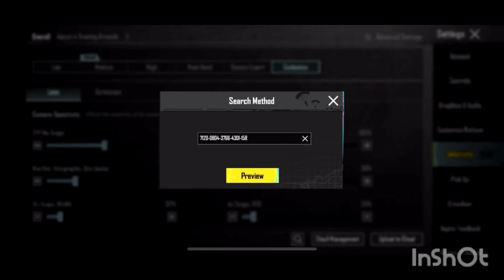NOVA PARABOY NEW BEST SENSITIVITY + CODE AND BASIC SETTING CONTROL PUBG/BGMI